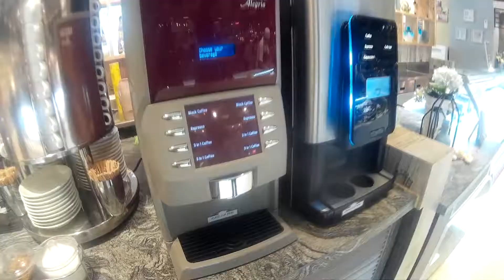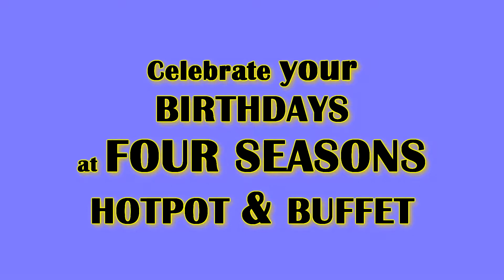Food Vlog Celebrating my birthday at Four Seasons Hotpot and Buffet Restaurant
Four Seasons Hotpot and Buffet by Vikingsis the Philippines ' largest hotpot and Buffet restaurant
From Filipino,  Japanese, Italian  cuisine among others.
With discounts and promos for birthday celebrants,  Big groups,  and senior citizens

Visit any of their branches now and experience sumptuous meals in a very cozy and happy atmosphere.

All videos shot using sj400 action camera